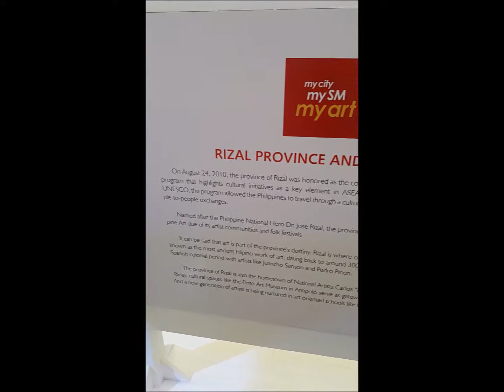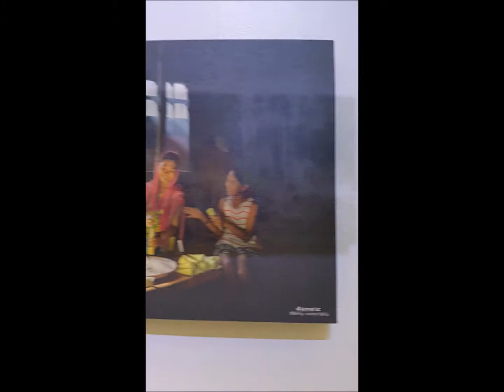My City My SM My art Exhibit in SM Masinag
SM City Masinag  launched the My City, My SM, My Art featuring the works of National Artist for Visual Arts Carlos 'Botong' Francisco, Pinto Art Museum's Erwin Leaño, Japs Antido, Jerson Samson, Pogs Samson, Jaypee Samson, lensman Danny Victoriano and the Fine Arts Students of the University of Rizal System Angono.